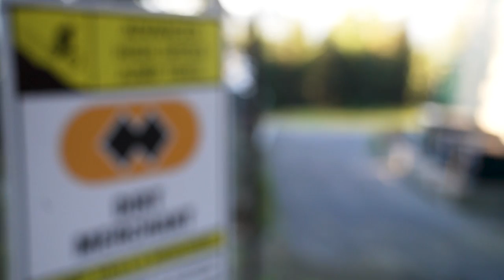Greatest Hits - Whistler Mountain Bike Park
Whistler Mountain Bike Park's Greatest Hits on A-Line and Dirt Merchant.

What are some of your favourite hits that we missed?

Greatest Hits video featuring the Whistler Mountain Bike Park team (James McSkimming, Melissa Penrose, Paul Stevens, Trevor Berg and Trevor Burke) plus Justin Dewey Roy.

Video by Christie Fitzpatrick & Edit by Chris Sroka.

GT, SRAM, Rockshox, iXS, Gatorade, Kokanee, GMC, Pinkbike, Trailforks, Maxxis, Dakine, HT, GoPro, Clif, Garbanzo Bike & Bean, Stans, ODI, Fabric, Ride Concepts & Oakley.